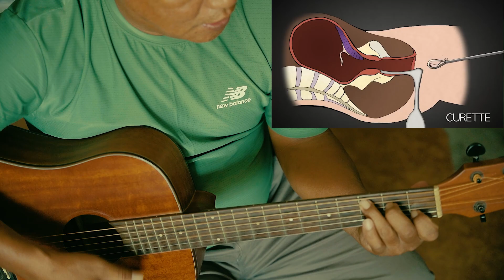Anti-abortion Song/ Feeling of child in a womb/ narunu ama/ Reuben sunwar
Tune and lyric: Reuben Sunwar